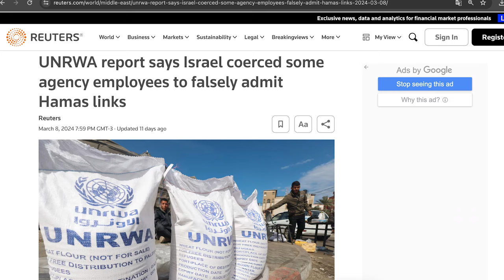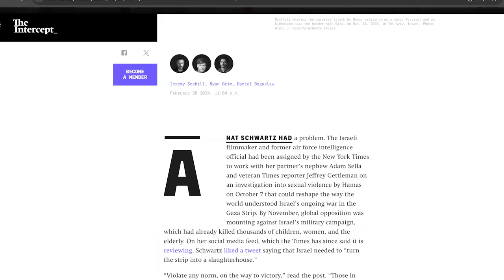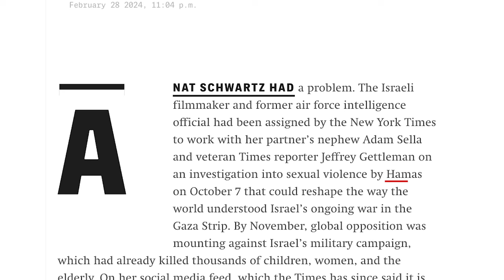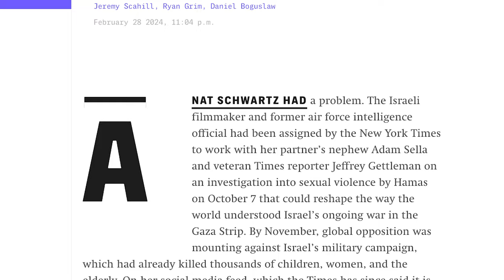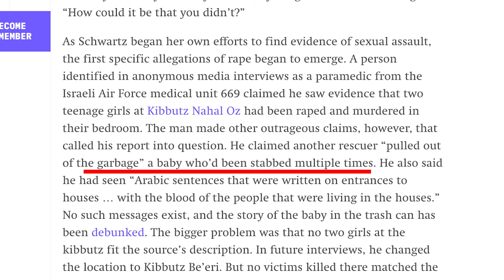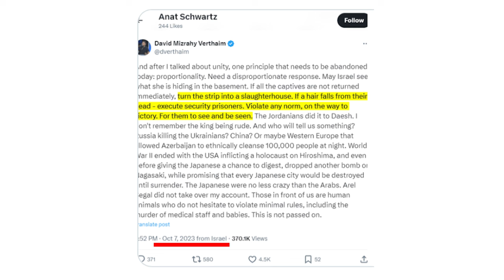Janela internacional #49 | Aniversário da Comuna de Paris, massacre em Gaza e China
O Janela Internacional #49 coloca em pauta os destaques da conjuntura internacional, entre eles o aniversário da Comuna de Paris, o massacre em Gaza e os protestos em Cuba, com comentários do diretor da Fundação Perseu Abramo Valter Pomar. Na segunda parte, Joaquim Soriano, da Executiva Nacional do PT, fala sobre a China.